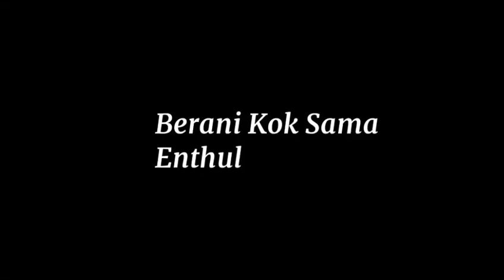berani kok sama enthull lawan pasukan nya dulu nih🤣🤣..GWSM